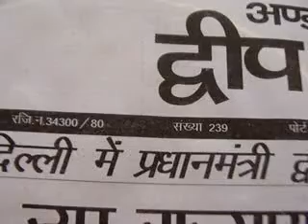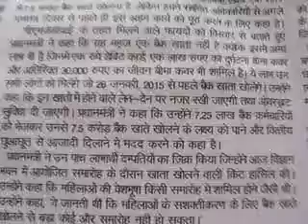thankingMediaSedweepNewsiNDiAislandsmobilepress141 29 8